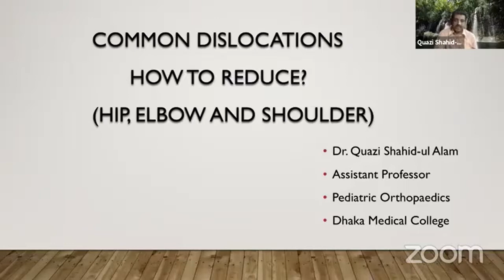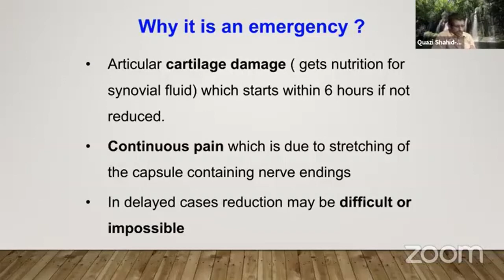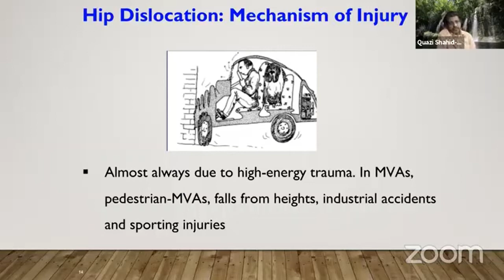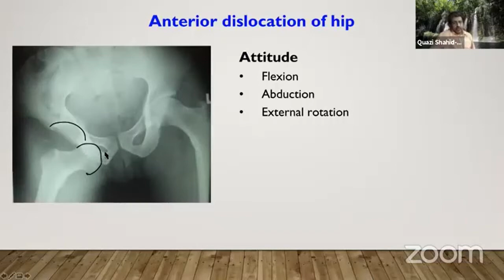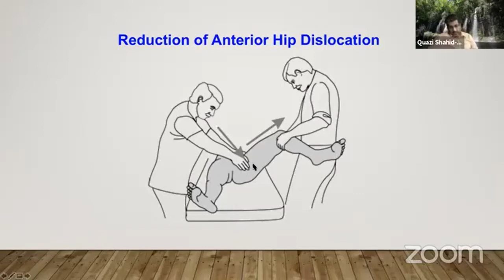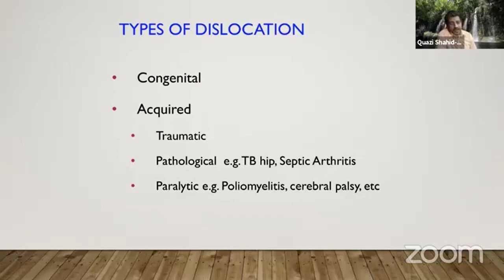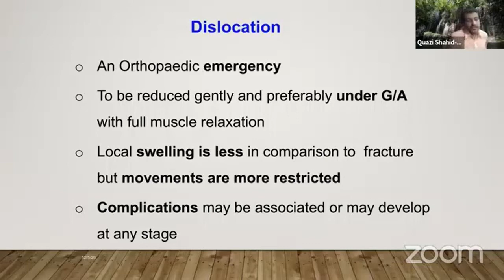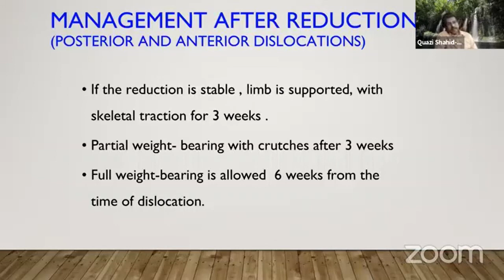Orthopaedic Surgery Series || Dislocation ( Part-1)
Topic: Dislocation (part-1)

Mentor::
Dr. Quazi Shahid-ul Alam
MS (Orthopaedic),
Assistant Professor,
Pediatric Orthopaedic Surgery,

Join Axis Medical School:
You Tube: AxisMedicalSchool
Goole+: AxisMedicalSchool